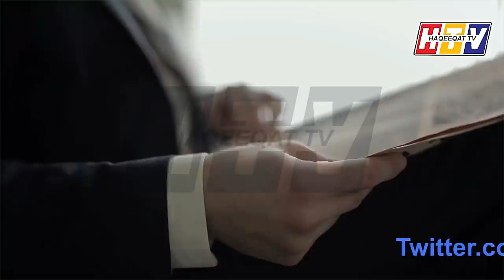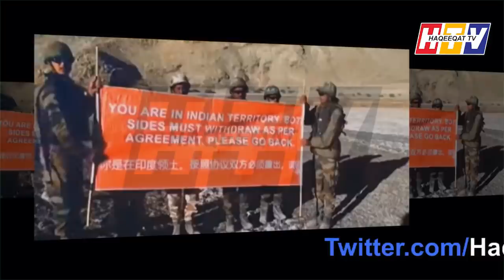PM Modi Meets NSA and 3 Other Service Chiefs on Urgent Basis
PM Modi is now approaching to have an important meeting of NSA and other important personalities as they are now going to take some decisions. We have to pay close attention to his next move.